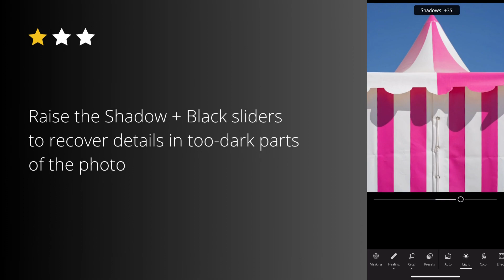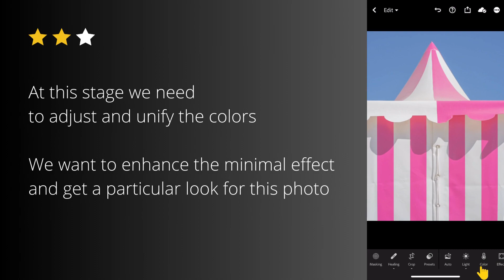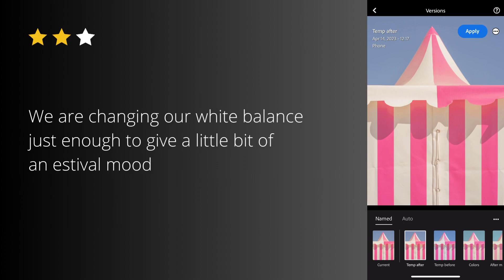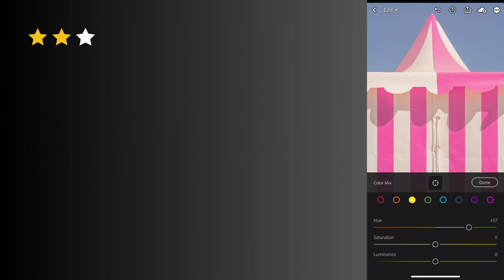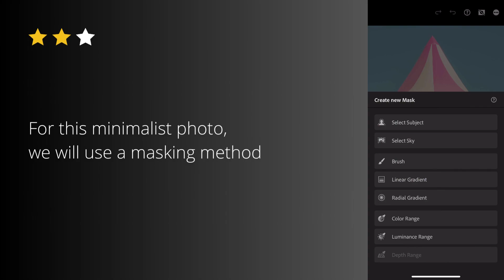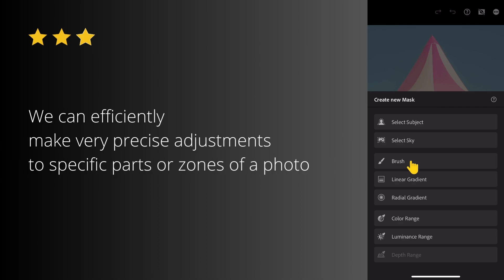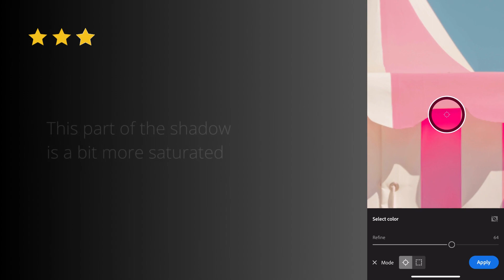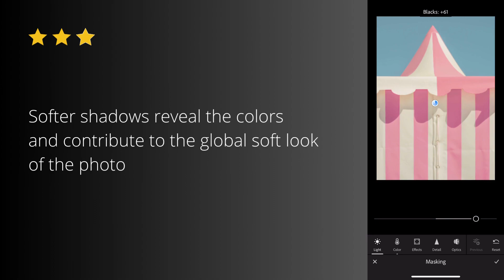Lightroom Tutorial / How I edit Minimalist Photos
In this lightroom tutorial, I show you how I edit a minimalist photo (complete photo editing workflow in lightroom mobile , 2023)

We see how to enhance the minimal/geometrical effect of the photo while creating a soft pastel look. With the masking tools, we go precisely into the editing and make adjustments to specific parts of the photo. This video can also can be useful if you are interested in lightroom presets with a soft color effect.

As a self taught, this is not a method that I’ve learned somewhere but this works well for me and for my style of photography. This is not the way I edit all my pictures, but more especially my minimalistic shots.

/Chapters/
00:00 Unify Light
00:05 Global Adjustments
00:57 Tone Curve
01:35 Unify Colors
01:36 Temperature/White Balance
02:12 HSL
04:38 Local Adjustments
04:48 Masking Adjustments
07:52 Behind the Scene

/About the photo/
The picture is part of my photo album Paris Playground.
This series of photos focuses on the beautiful aesthetic of the French capital in colorful and minimalist photography.

I’m a Fine Art photographer from Paris, France.
My photography style relies on a minimalistic framing, emphasizing the colors and symmetrical lines of an urban environment.

I find inspiration in the everyday life, or through seemingly mundane moments from travels. I like to capture dreamlike scenes and I’m fascinated by atmospheres of nostalgia in vast vacant spaces.
Visually, my aesthetic mixes both soft pastel tones with a vintage imagery. My photo editing work (in Adobe Lightroom mobile) does focus on expressing a sens of relaxing feeling while remaining visually impactful.

Some of my inspirations developed with the retro and colorful universe of the cinematographer Wes Anderson. The themes of the movies as well as its distinctive visual signature drawn with symmetry and simplicity.

/GEAR/
Camera - Sony a7C
Photo Editing Software - Color grading in Lightroom Mobile

In this video, I give you some Photography Tips on using urban geometry and open skies to create clean Minimalist Photos.

(this video is about : photography, photo editing in lightroom mobile, lightroom tutorial 2023, minimal photography, soft colors)